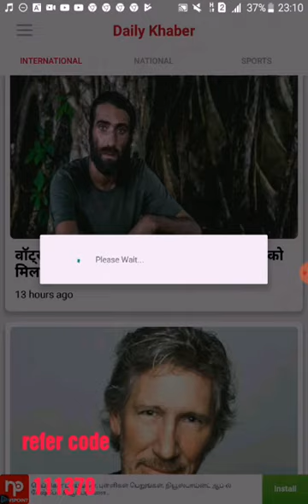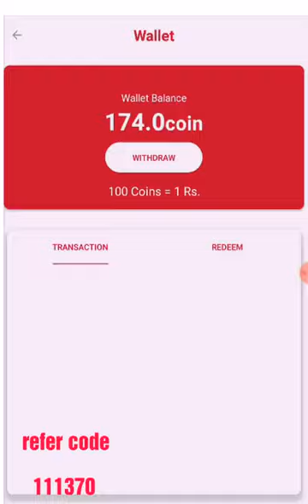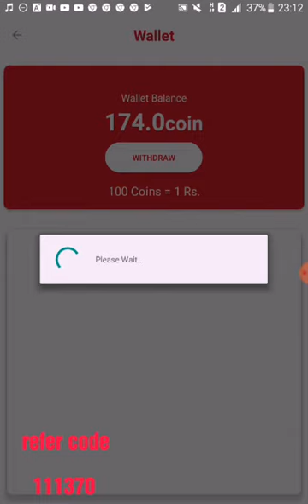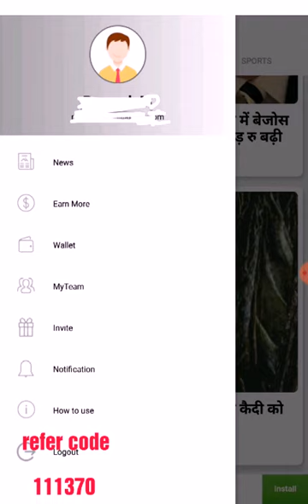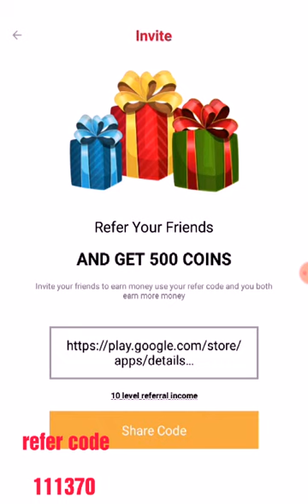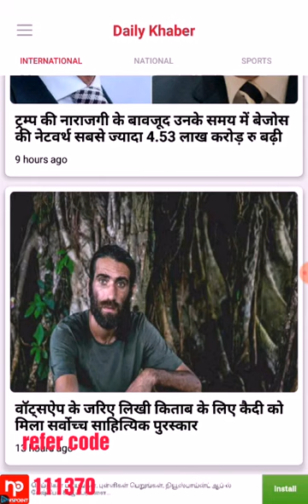Earn money online job without investment copypaste work tamil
Currently these apps are not working now, please see the below link, it works currently

Below link application is the permanent link

Name of the app : MobNews